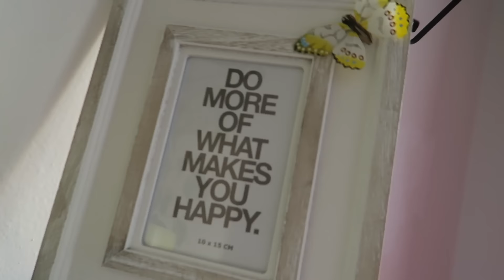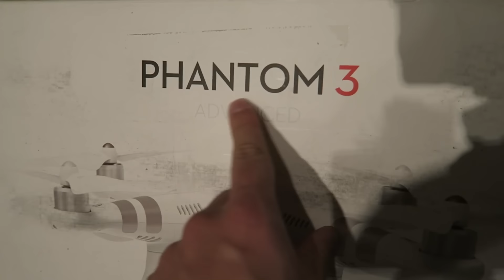I WILL TELL YOU A SECRET!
You are my HAPPY HAPPY FAMILY!

With love
Your
Erik Meldik

☺ SEND ME YOUR LOVELY MAIL HERE:
VIRALBROTHERS (ERIK)
P.O.BOX 134
KAFKOVA 19
16041 PRAHA 6
CZECH REPUBLIC